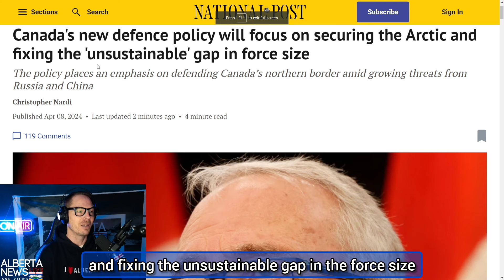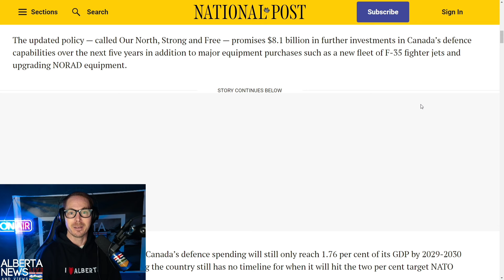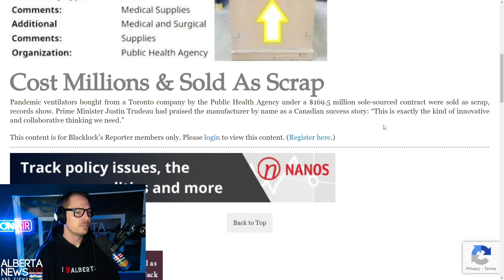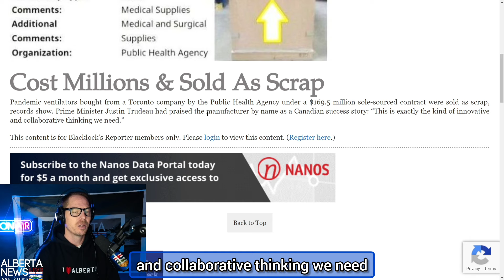ANOTHER Trudeau Human Rights failure.